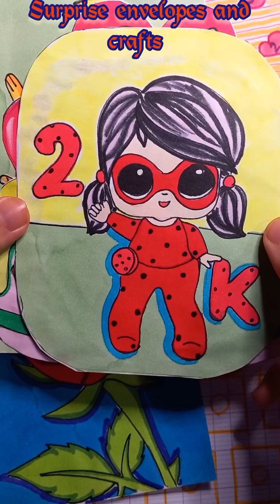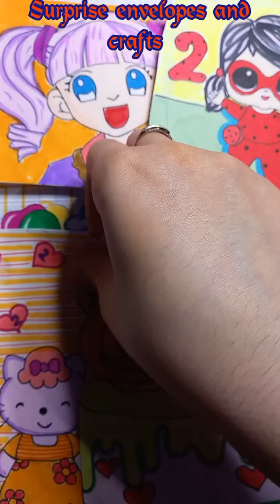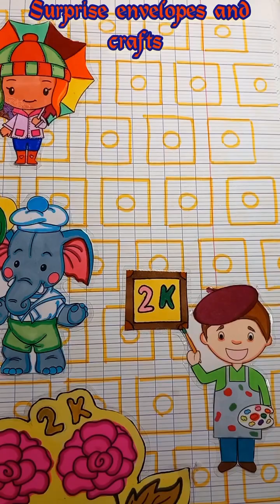2ksubscribers subscribe бумажныесюрпризы surpriseenvelope